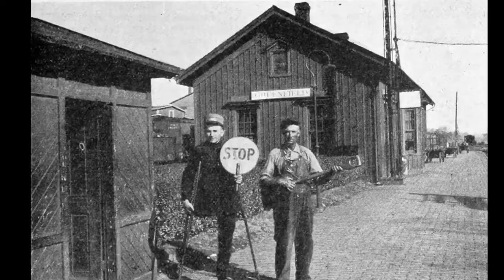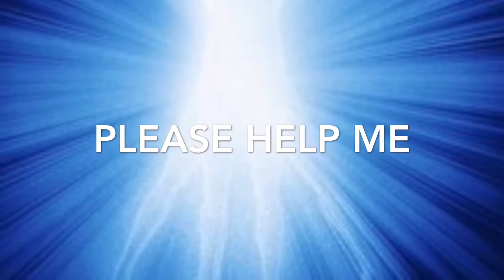Geobox A.P.E. Box #1 Testing